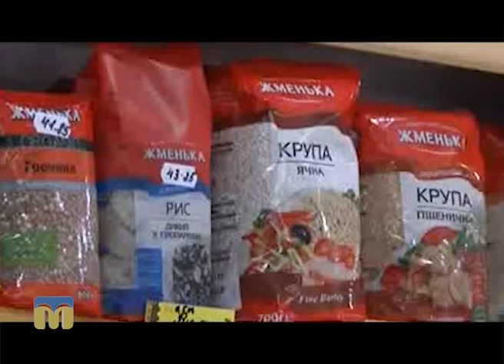Новий день. Економічні новини України